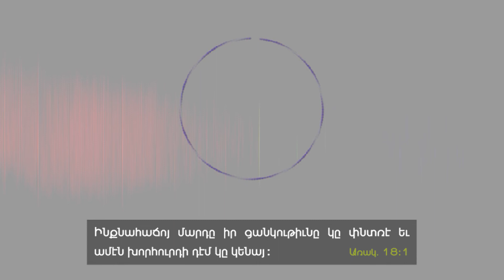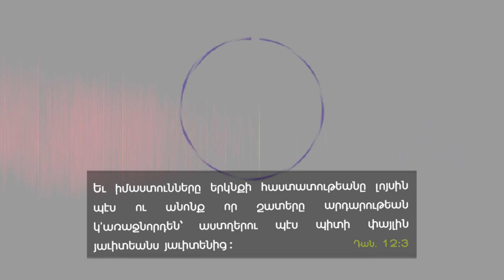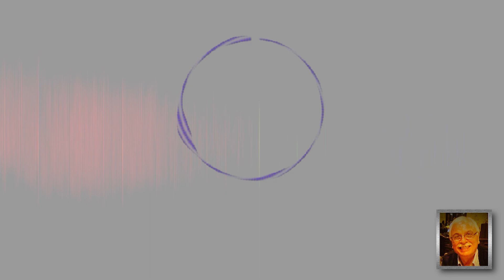Don't make yourself wise - (Br. Meguerditch Semerdjian) - A.E.B.C. of Beirut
Delivered Friday morning, July 1, 2022 -
Title : Ինքզինքդ իմաստունի տեղ մի դներ -
Speaker : Br. Meguerditch Semerdjian